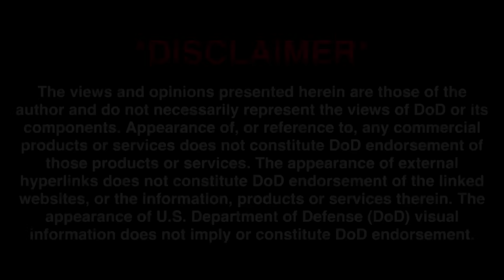Autonomous Black Hawk?! Sikorsky’s U-Hawk Takes Flight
From concept to flying prototype in just 10 months, the company behind the legendary Black Hawk has unveiled the S-70UAS “U-Hawk” — a fully autonomous, cargo-ready helicopter that doesn’t need a pilot onboard. Mover, Gonky, and Special dive into what this means for the future of aviation and ask the big question. Is the era of manned warbirds coming to an end?

What do you think? Would you trust an unmanned Black Hawk with your cargo… or your troops?

Every Monday at 8PM ET, Mover (F-16, F/A-18, T-38, 737, 787, helicopter pilot, author, cop, and wanna be race car driver) and Gonky (F/A-18, T-38, A320, dirt bike racer, author, and awesome dad) discuss everything from aviation to racing to life and anything in between.

Kids Coloring and Activity Books!

*The appearance of U.S. Department of Defense (DoD) visual information does not imply or constitute DoD endorsement.  Views presented are our own or our guests and do not represent the views of DoD or its Components.*